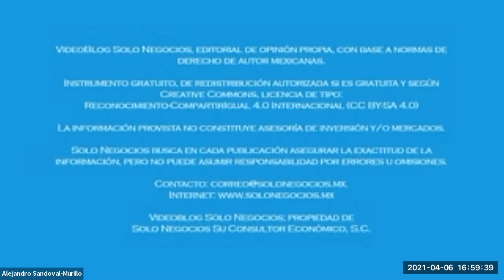[SNR] Solo Negocios Radio del 06 de abril de 2021